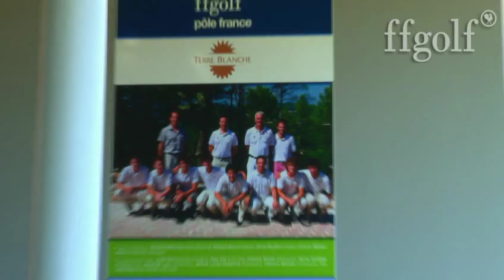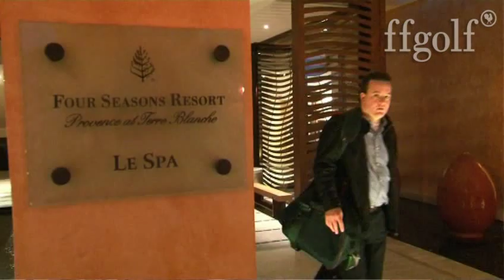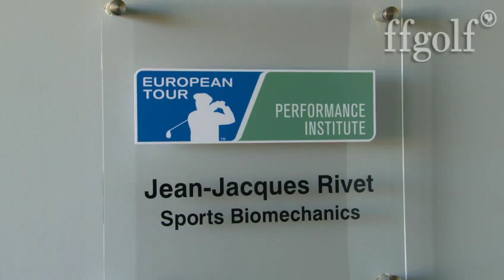Terre Blanche, terre de victoires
18 mois après son installation à Terre Blanche le Pôle France messieurs s'épanouit dans ce resort haut de gamme qui dispose d'un complexe d'entrainement unique.